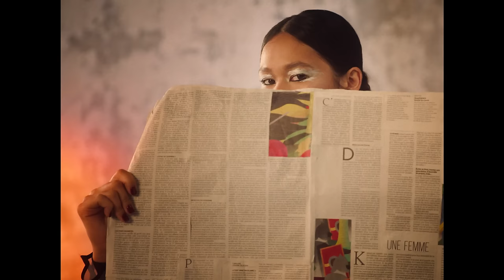Tawsen - 3eme fois ft. Franglish (Clip Officiel)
Écrit et réalisé par Rosalie Charrier - @rosaliecharrier

Produit par En Face - @cestquienface
Producteur : Etienne Labastie - @eitzabal
Creative director : Anna Deutsch - @akdeutsch
Directrice de production : Lucie Etchegoyen - @lucietche
Assistante de production : Capucine de Lavigne - @capucine.dlv

Premier assistant réalisatrice : Oscar Le Pollotec - @oscar_l.p

Régisseuse générale : Emilie Alberny

Directeur de la photographie : Raphaël Bourdin - @raph.bh
Premier Assistant Caméra: Tom Haudry - @tomhaudry

Chef électricien : Alexandre Denis - @alex_0denis
Electricien : Nicolas Esnouf - @esnoufnicolas
Electricien : Lauriane Pataud
Chef Machiniste : Coline Boy

Cheffe décoratrice : Lisa Boukobza - @lisaboukobza

Styliste de Tawsen & Mandy : Timothé Grand Chavin - @timothegrandchavin
Styliste de Franglish : Dada + Pedro - @dadainkk7

Coiffeuse et maquilleuse : Anne Caze @anne_caze

Monteuse : Anna Deutsch
Etalonneuse : Lydia Lopez - @lydia.colorist

Remerciements
Walk In Paris, Agathe Auriffeille, CTM Group, RVZ, Gaspard Chevance, Charline Lallemand, Louis Rambaldi